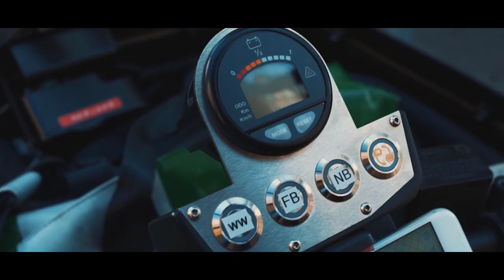roo - sustainable electric scooter for short distances.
roo is the only solution to meet today's urban mobility needs. Move comfortably from A to B - electrically, safely and protected from rain.
(former name BICAR)